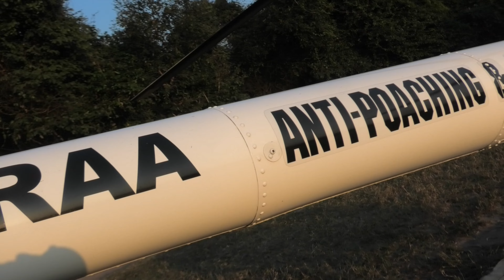Flying over Africa - the Zambeze Delta, Mozambique (in 4K)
Come with me on the anti-poaching chopper. No bad guys, just an ordinary run…but any day hanging out the door over Africa is a good day. Enjoy the vibe. Pure wilderness. Pure freedom.

This is Coutada 11 in Mozambique, a conservation and hunting story like no other. There are no fences, just millions of acres of wilderness rolling to the far horizon. I wish I could take you there, but there are no words - you have to walk the ground to understand. These few hurried images are the best I can do.

The lion and cheetah reintroductions, the anti-poaching chopper and ground patrols, the elephant projects, the pangolin rehab...this is the best of us.